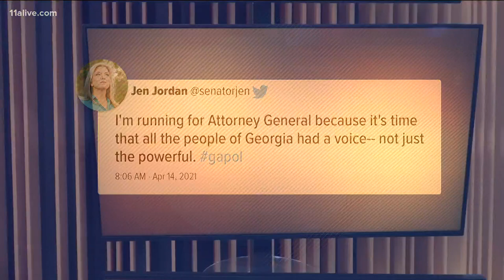State senator to run for Georgia AG, final respects for Bibb Co. deputy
Democratic State Sen. Jen Jordan represents the 6th Senate District in the Georgia Senate.